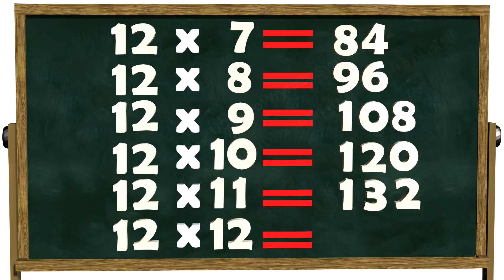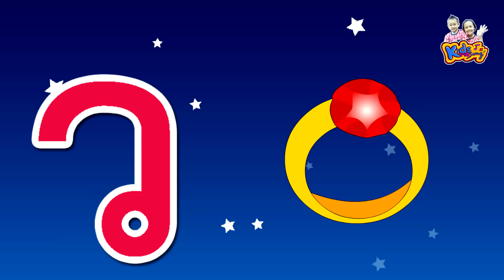สูตรคูณแม่ 11-12 เพลง ก ไก่ พร้อมอ่าน สำหรับเด็ก By KidsMeSong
ขอบคุณมากค่ะสำหรับการดูวิดีโอนี้และสำหรับการแชร์วิดีโอของช่องหนู

Line ►► kidssongth